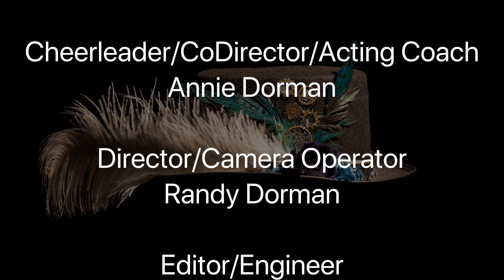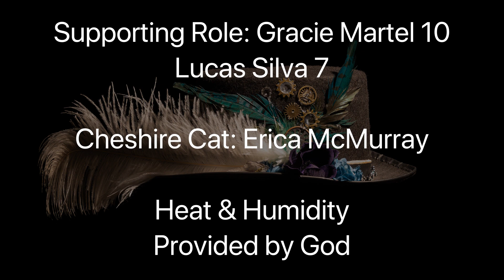Maggie Perry - "Welcome To Wonderland"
Maggie Perry is a 15 year old who wanted to do a fun fantasy video with her nephew and niece. So with that said we "Welcome You To Wonderland" :-)

Filmed and Recorded at:
Scenic Ridge Records & Studios

Executive Producer & Catering
Don Perry

Videography, Director & Editing
Randy Dorman

Set Decorators
Karen & Don Perry / Randy Dorman

Wardrobe
Karren Perry

Cheerleader/CoDirector/Acting Coach
Annie Dorman

Lead and Background Vocals:
Maggie Perry Produced by Randy Dorman

Maggie Perry

Cast
Lead Actress          Maggie Perry
Supporting Roles   Gracie Martel 10 & Lucas Silva 7
Cheshire Cat           Erica McMurray